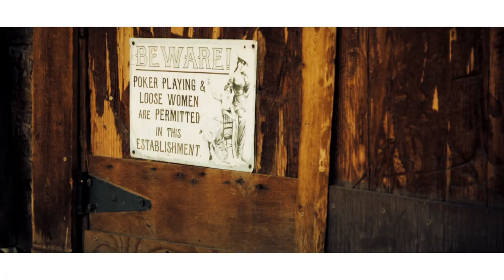A nun walks into a bar…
We welcome anybody at the Atomic Saloon. Tickets for ATOMIC SALOON SHOW now on sale at spiegelworld.com